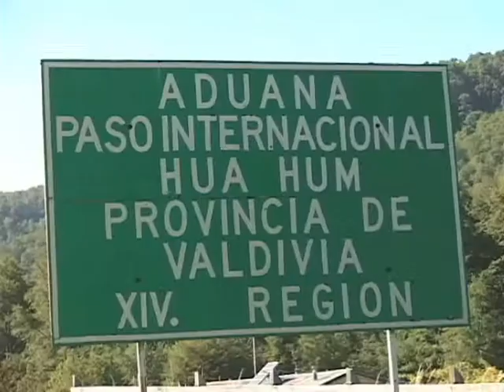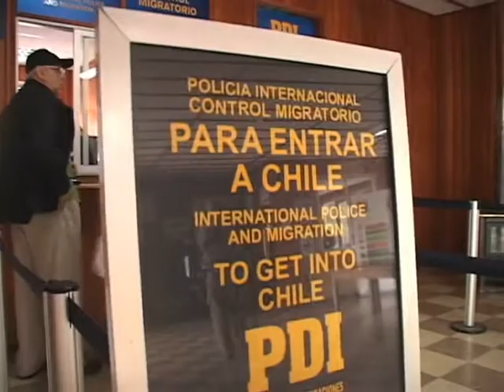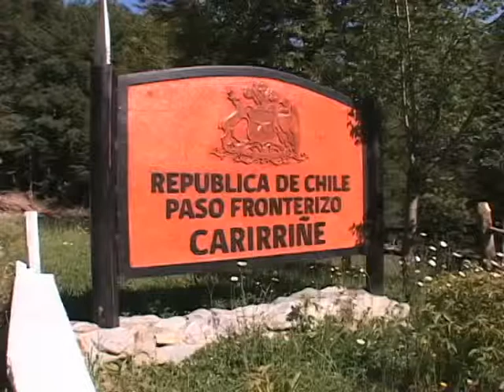Gobernación provincial de Valdivia: adelantos en pasos fronterizos de Los Ríos